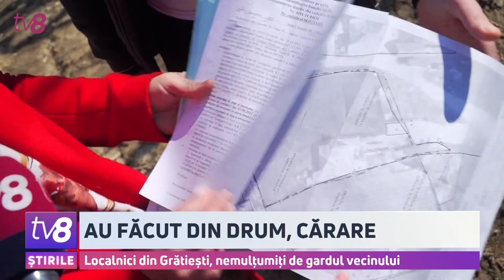Au făcut din drum, cărare. Localnici din Grătiești, nemulțumiți de gardul vecinului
Gard cu năbădăi, la Grătiești. Vecinii unui consilier local sunt nemulțumiți că acesta și-ar fi extins proprietatea până pe terenul statului. Mai exact, pe un drum pe care altădată circulau cu TIR-ul, acum nu mai pot trece nici cu mașina. Culmea este că alesul local și-ar fi construit gardul chiar peste țevile de canalizare, instalate recent. Familia consilierului spune, însă, că totul e legal și cu aprobarea primăriei. La rândul său, edilul comunei îi dă dreptate consilierului și spune că au fost făcute actualizări la datele cadastrale, care au permis extinderea terenului dat în proprietate. Cât despre faptul că gardul este construit peste țevile de canalizare nu este o problemă, mai crede primarul de Grătiești.